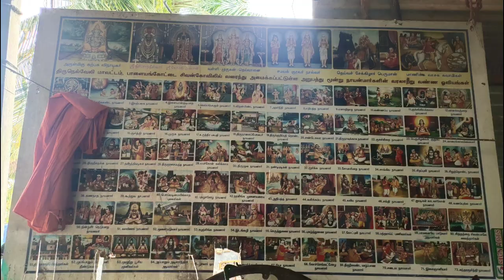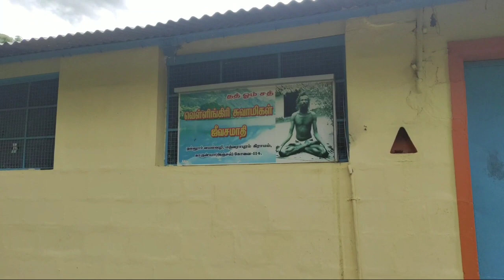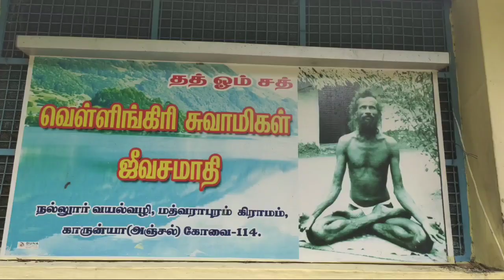வெள்ளிங்கிரி சித்தர் | Aavigal Ulagam 2020